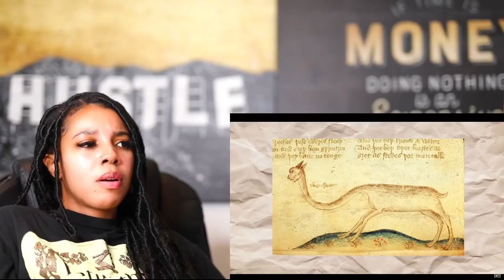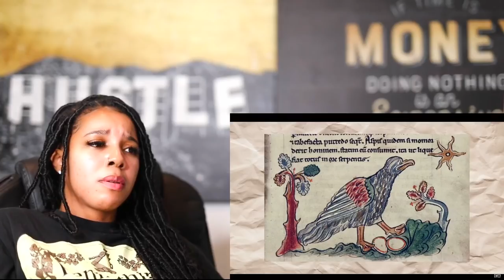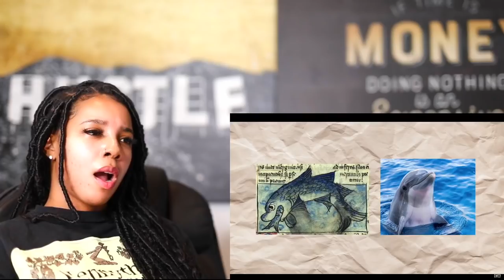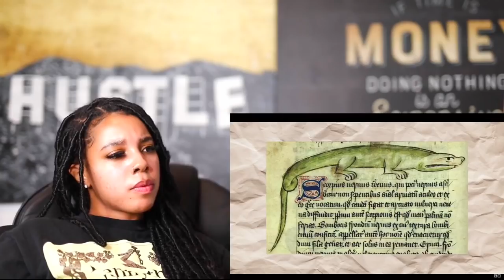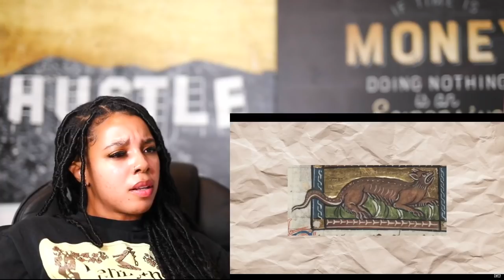Hilariously Inaccurate Medieval Art of Animals | Reaction